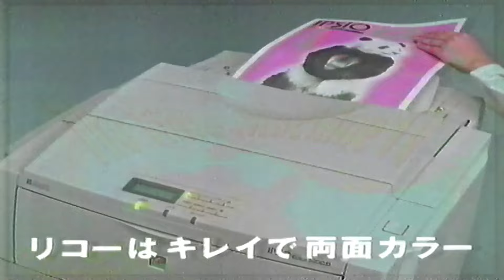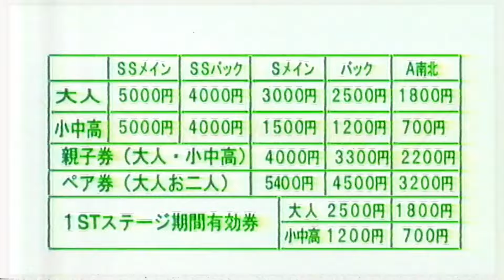[日本のCM2000年代 パート6 / JapaneseTV CM 2000s PART6]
2000年2月頃